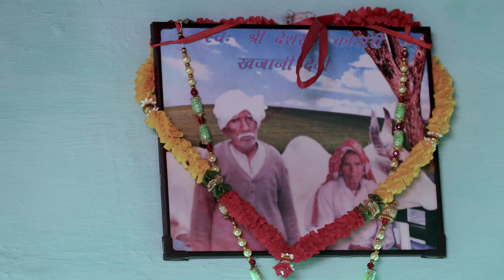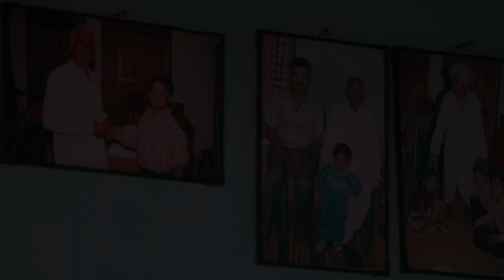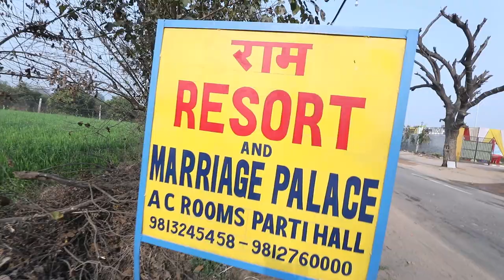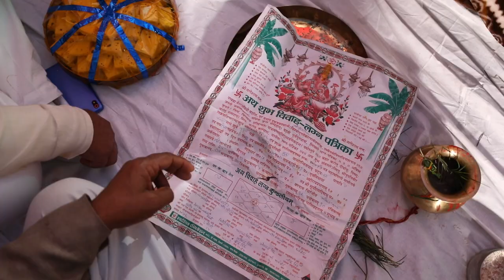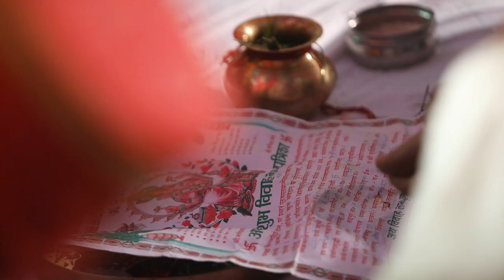AKHIL & JYOTI || Lagan Program || Badal Charkhi Dadri || WINDSON MEDIA